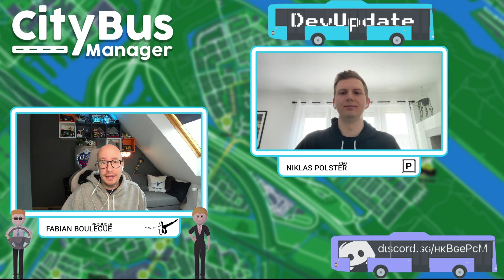CityBus Manager | DevUpdate | Route Update, New Maps, New Bus Models and more Platforms? | English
We start our series of DevUpdates around the CityBus Manager, with Niklas from PeDePe.
Today we talk about the upcoming Patch including the Route Update, new Features, new Bus Models and about the possibility of new Platforms like Consoles.
This and a lot of more information in the first DevUpdate.